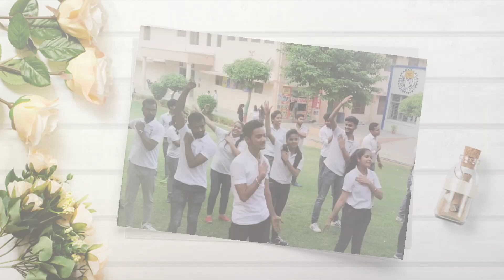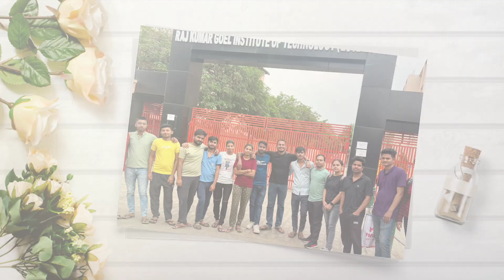A Small tribute to our Seniors | RKGIT College Ghaziabad | Farewell 2k23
Hope you all like this tribute

rkgit vlogger